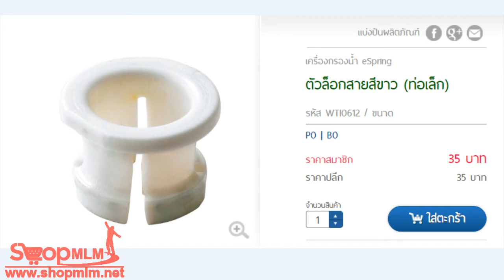ตัวล็อกสายสีขาว ท่อเล็ก